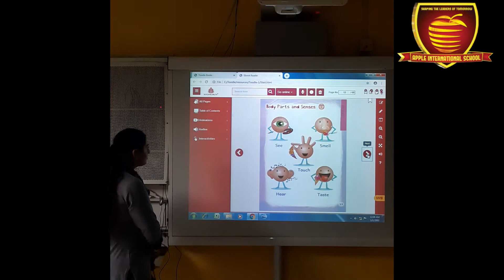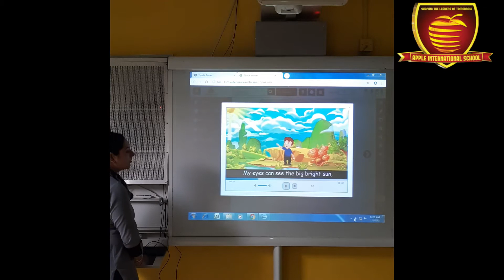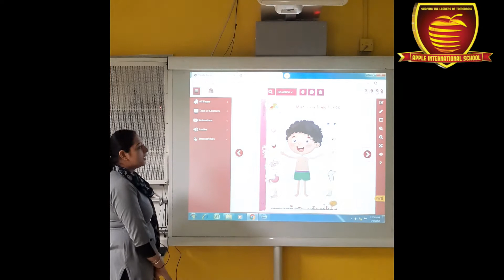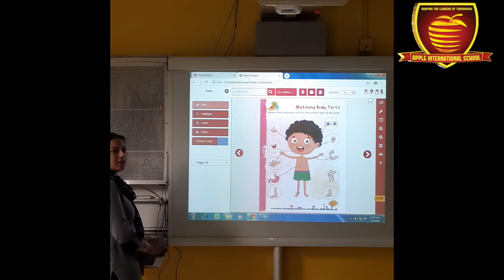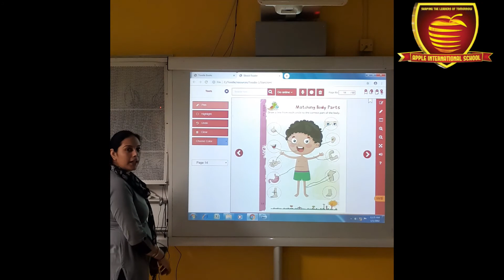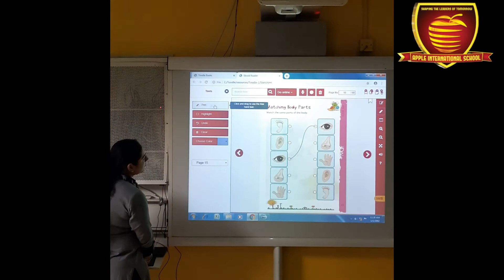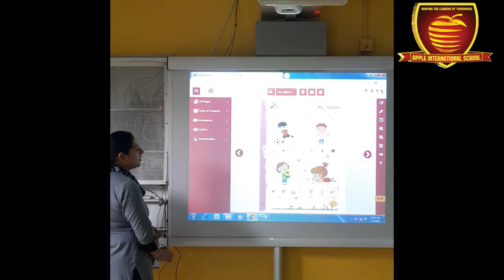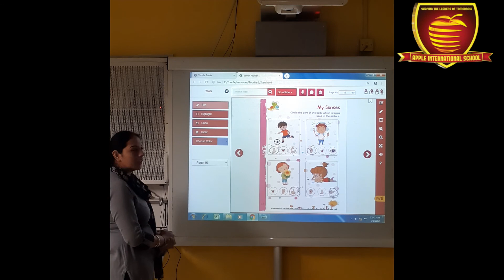CLASS NRY BOOK 1 THEME 2 MY BODY ABOUT SENSE ORGAN PART-2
CLASS :  NRY
SUBJECT :
CHAPTER NAME : MY BODY ABOUT SENSE ORGAN PART-2